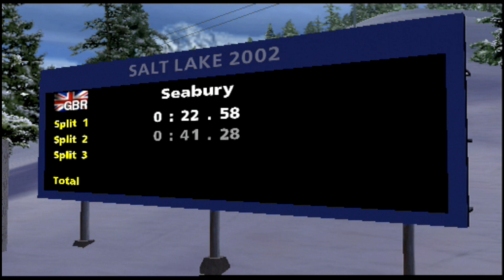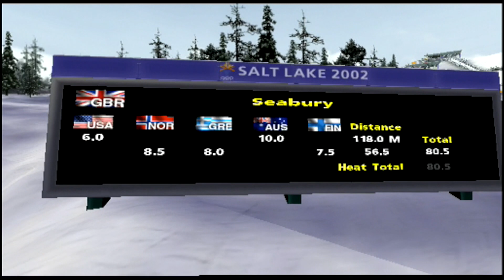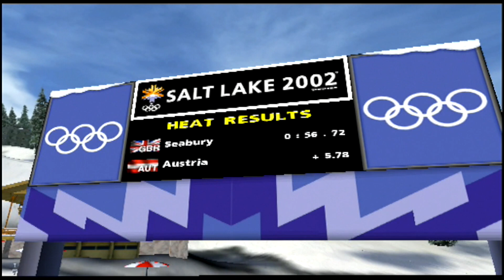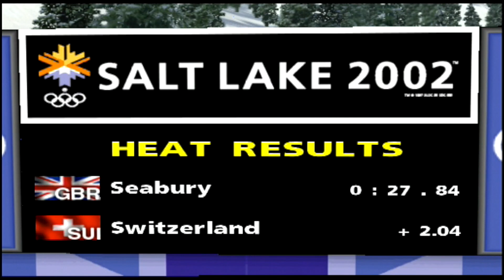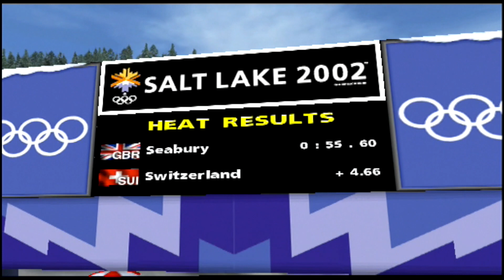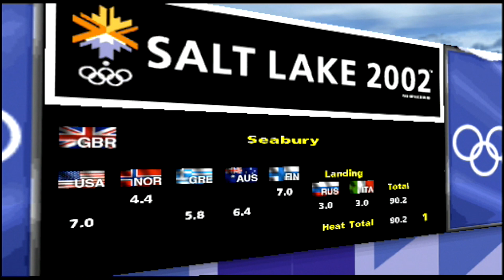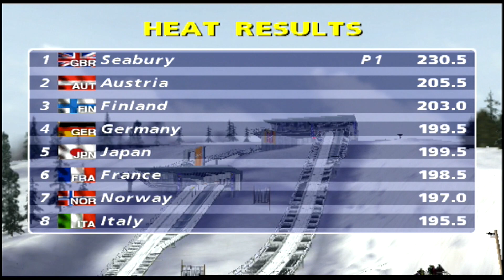DAY 14 | Salt Lake 2002 (PS2 Classic!)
Playing on the Olympic mode on Salt Lake 2002 for the PS2! A Winter Olympics classic for an Advent Video! If you enjoyed this video and want to see my play on different modes and on harder difficulties, let me know!